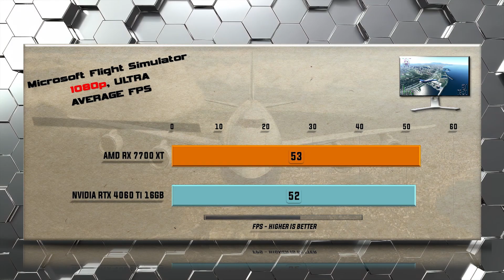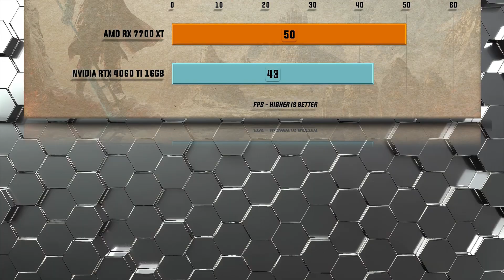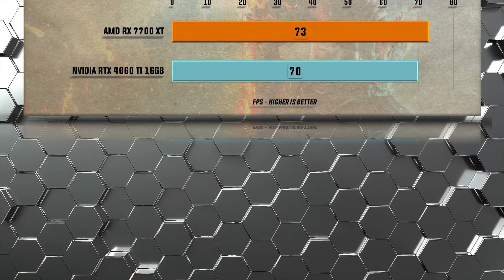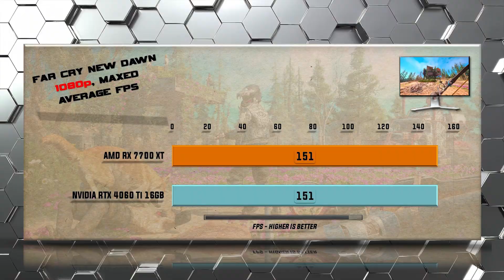RX 7700 XT vs RTX 4060 Ti Benchmarks - Tested in 20 Games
Testing: Which is the Better Choice: 7700 XT or 4060 Ti? This is a A comprehensive gaming comparison of GPU performance including all relevant gaming benchmarks. This video will help you to decide which GPU is the Best Value in the Ultimate GPU Battle. When performance, features, and value matters a detailed comparison of performance and features will decide which GPU reigns supreme.
NVIDIA RTX 4060 Ti vs AMD RX 7700 XT - 58 Gaming Tests – 1080p FHD / 1440p QHD/ 4K UHD